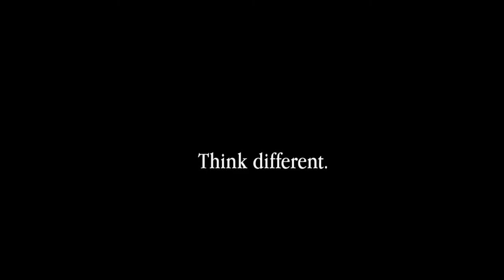Apple "Crazy Ones" widescreen version